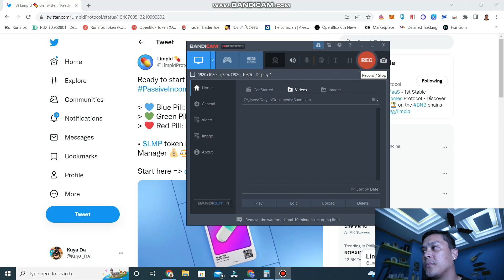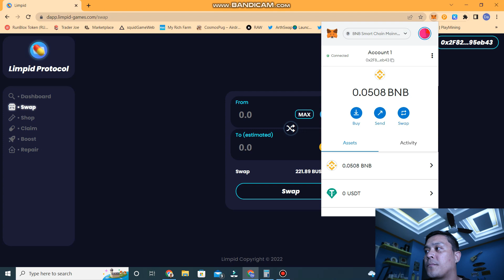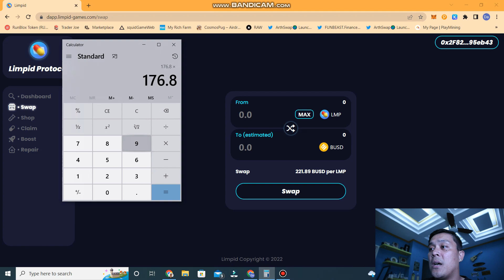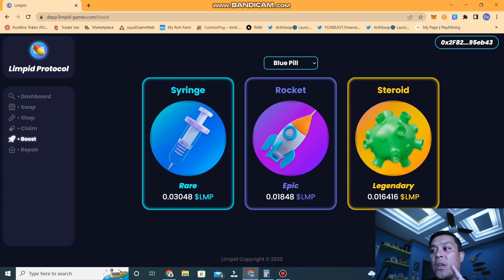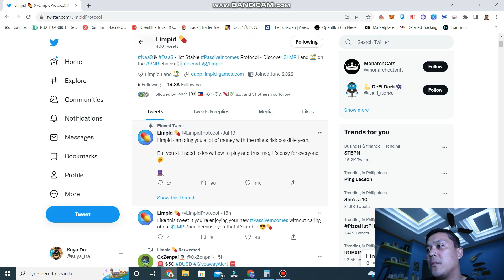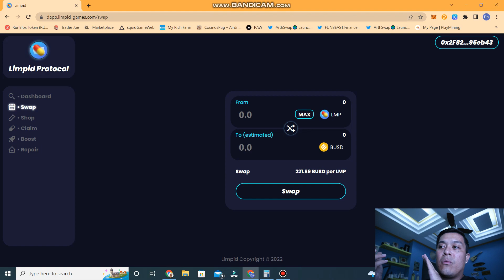NEW passive income NFT stake mo and get rewards LIMPID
LIMPID

BUSD LMP NFT stake rewards yan lang  so simple
simple but terrible

discord- Kuya da #6667